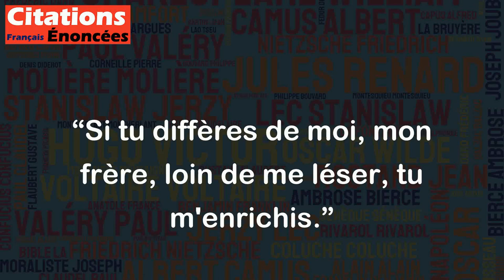Si tu diffères de moi, mon frère, loin de me léser, tu m'enrichis. - Saint-Exupéry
Cette citation de Saint-Exupéry nous invite à voir la différence comme une richesse plutôt qu'une source de conflit. Au lieu de chercher à imposer nos idées et nos opinions à ceux qui sont différents de nous, nous devrions ouvrir notre esprit à leur perspective et apprendre de leurs expériences. En fin de compte, cela peut nous aider à devenir des personnes plus tolérantes et plus compréhensives, ainsi que plus ouvertes aux diversités culturelles et sociales de notre monde.